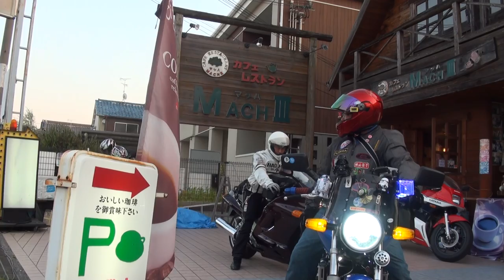ホンダ・ホーネット250 Cafe Racer Ducati Monster S2R ドゥカティ モンスターS2R 三重県 カフェレーサー カワサキ・ZZR1100D